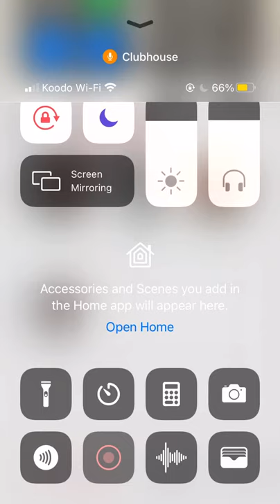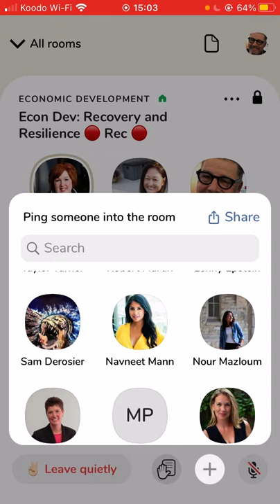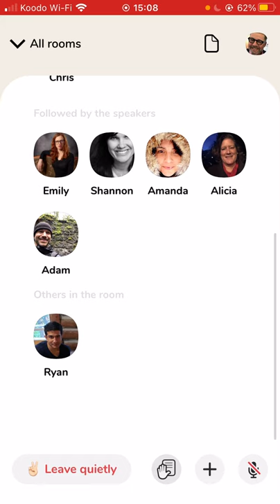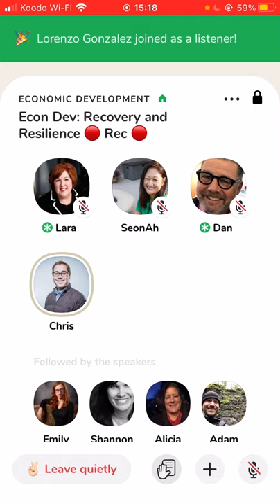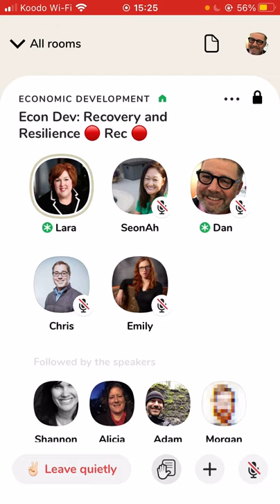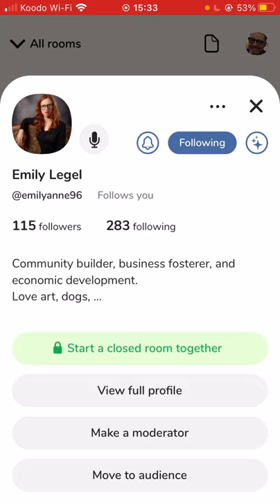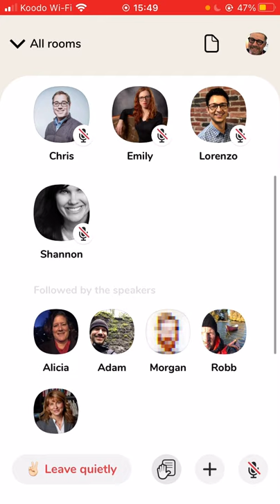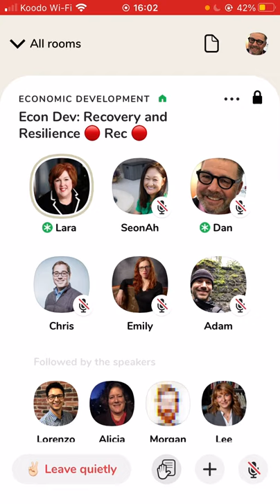Economic Recovery & Resiliency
THE EcDev Network by economic & tourism professionals professionals for professionals and businesses in local economies are discussing Economic Recovery & Resilience.

Dan Taylor and Bob Minhas host a weekly clubhouse call focused on Economic Development.

The call is for those interested in Community and  Economic Development. This includes elected officials, economic development & tourism professionals, businesses and community members.

Each week Bob and Dan feature a different theme.
Give it a listen, there are some great ideas on recovery and resillence in a psot COVID world

These are raw, uncut and unedited recordings. Think of them as unplugged. These podcasts are not about production values, but about the content of the conversations. We hope you enjoy.

About Dan Taylor: He is a strategic advisor and guide to those in the economic development and tourism profession, as well as to small business.

He helps bring focus to their work and cuts through the clutter to save time and increase performance to take their work to the next level and create maximum impact for their communities and businesses.

He specializes in rural, small and medium sized towns, counties, regions and businesses in North America and across the globe.

Reach out for a experience a consultation to assess your situation and see if there is a fit.